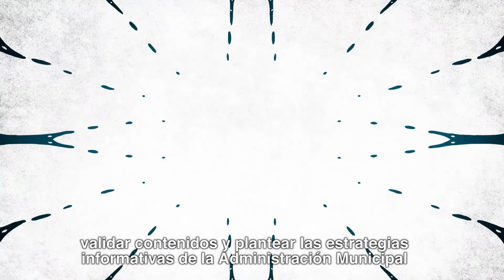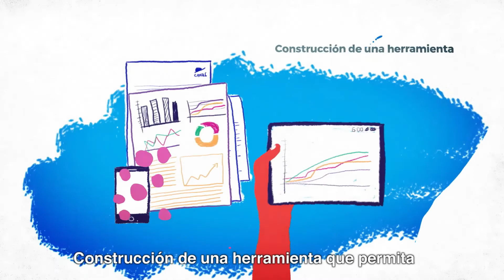Categoría de Comunicación Masiva